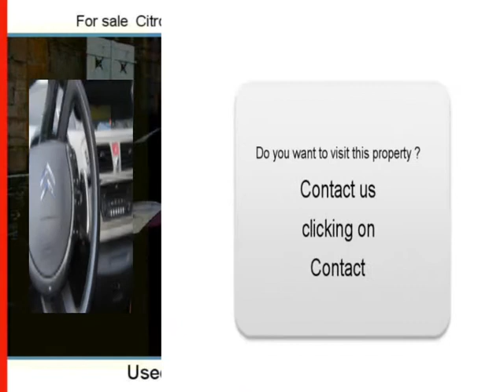Sale one Citroen C4 Picasso Abergement lès Thésy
for more information (price, contacts).

For sale at  Abergement lès Thésy  Used car Citroen C4 Picasso of 95000 Km.
used motors Autoenvideo : Sale one Citroen C4 Picasso  Abergement lès Thésy  Jura